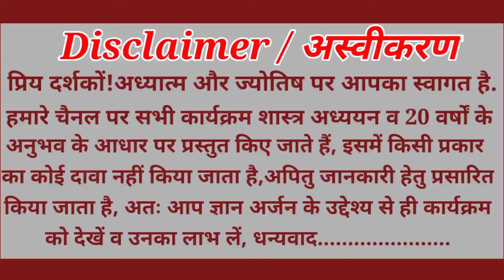राहु कि दशा में किसे मिलता है दुःख |Rahu Mahadasha fal | rahu dasha remedies | rahu dasha effects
| राहु कि दशा में किसे मिलता है दुःख |
| Rahu Mahadasha |
| rahu dasha remedies |
| rahu dasha effects |
| Rahu mahadasha ka fal |
| Rahu ki mahadasha ka fal |
| Rahu Dasha |
| Rahu Dasha fal |

hello guys  video mein  Rahu ki Dasha ka ashubh aur Shubh Prabhav ke bare mein bataya gaya hai. Iske sath hi upay bhi bataya gaye hain.